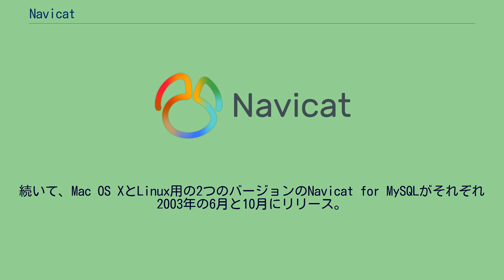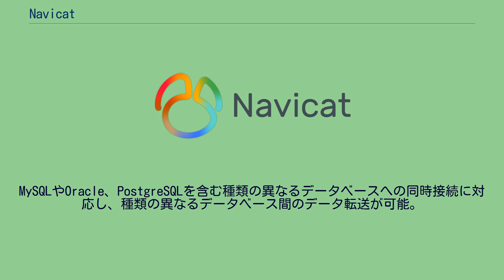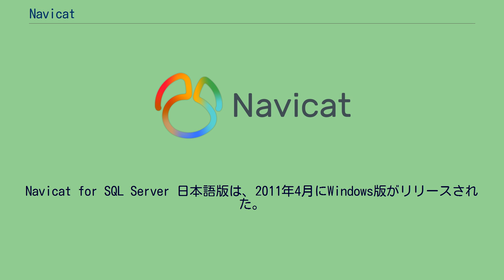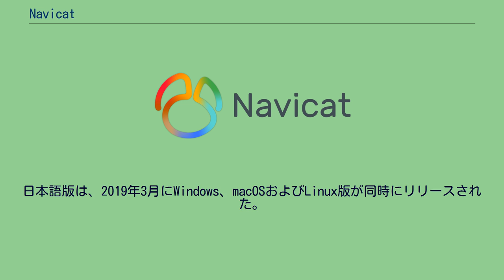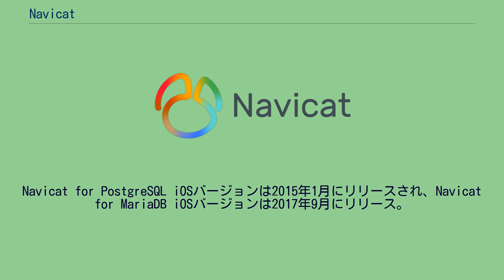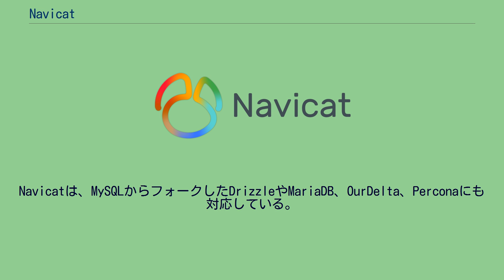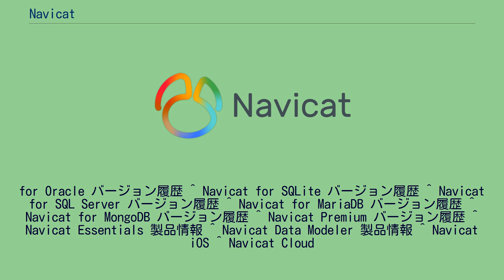Navicat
Navicat（ナビキャット）は、PremiumSoft CyberTech Ltd.が提供するグラフィカルデータベース管理 / 開発ソフトウェアである。
MySQLとOracle、SQLite、PostgreSQL、Microsoft SQL Server、MariaDB、MongoDBに対応し、ローカル / リモートの複数のデータベースに同時に接続可能。
エクスプローラのようなGUI(グラフィカルユーザーインターフェース）を採用し、その機能やデザインは、データベースの開発者や管理者、プログラマー、様々な業界や企業など、様々な支持者のニーズを満たすように設計されている。
Navicatの初期バージョンは、2001年に、MySQL設定の管理の簡素化を主要目的として開発された。
Navicat for MySQLは、2008年、香港 ICT Awards 2008のBest Business Product部門の金賞『Gold Award』とBest Business 大賞『Grand Award』、そして、年間大賞『Award of the Year』を受賞。
Navicat Premiumは、2016年、DBTA Readers’ Choice Awards『最優秀データベース管理ソリューション』を受賞。
日本では、2003年8月に初めて、Navicat for MySQL 日本語版を発売。
Navicatは、Microsoft Windows、macOS、Linuxプラットフォームで動作するクロスプラットフォームツールである。
ユーザーは、購入時に、11つの言語からソフトウェア用言語を選択することができる: 英語、フランス語、スペイン語、日本語、ポーランド語、ドイツ語、ロシア語、ポルトガル語、韓国語、簡体字中国語、繁体字中国語。
PremiumSoft社が一般に最初に提供したNavicatが、Navicat for MySQLのWindows版である。
正式リリースは2002年3月。
続いて、Mac OS XとLinux用の2つのバージョンのNavicat for MySQLがそれぞれ2003年の6月と10月にリリース。
Navicat for MySQL 日本語版は、2003年8月にWindows版が初めてリリースされた。
Mac OS X版は、翌年の2004年にリリース。
Navicat for PostgreSQLは、Windows版が2005年10月に、MAC OS X版が2006年6月にリリースされた。
Linux版は、3年後の2009年8月にリリース。
Navicat for PostgreSQL 日本語版は、2005年12月にWindows版がリリースされた。
Mac OS X版は、2013年10月にリリース。
2008年8月に、PremiumSoft社は製品の種類をさらに増やすことと、Oracleコミュニティに進出することを決定し、Navicat for OracleのWindows版とMac OS X版をリリースした。
翌年8月に、Linux版をリリース。
Navicat for Oracleは、ディレクトリやテーブルスペース、シノニム、マテリアライズドビュー、トリガー、シーケンス、タイプなどを含む、最新のOracleオブジェクト機能のほとんどをサポートしている。
Navicat for Oracle 日本語版は、2009年4月にWindows版がリリースされた。
Navicat for SQLiteは、Windows版とMac OS X版が2009年4月に同時にリリースされ、2ヵ月後の同年6月にLinux版が続いてリリース。
2010年4月に、Navicat for SQLiteの機能がNavicat Premium バージョン9に追加され、Navicat Premiumの有用性が拡大。
Navicat for SQLite 日本語版は、2010年8月にWindows版がリリースされた。
Navicat Premiumは、既にリリース済みのNavicatの全バージョンを1つにまとめたNavicat統合版で、2009年にリリースされた。
MySQLやOracle、PostgreSQLを含む種類の異なるデータベースへの同時接続に対応し、種類の異なるデータベース間のデータ転送が可能。
Navicat Premium...